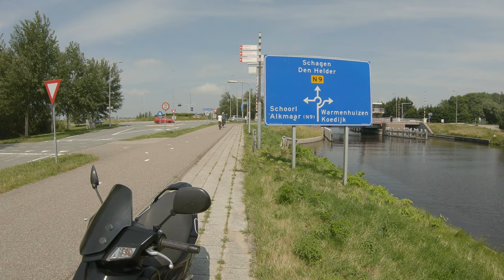Op de brommer naar Schoorl